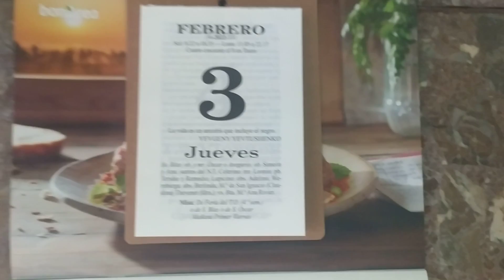Gigantes Peralta (personal)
En la Festividad de nuestro Patrón San Blas es típico el rosco. A nosotras nos gusta el de anís.
Los gigantes también lo tienen y acorde con su tamaño.
Feliz día!